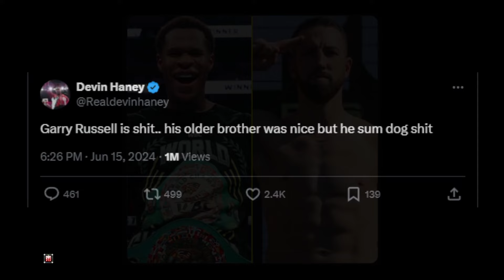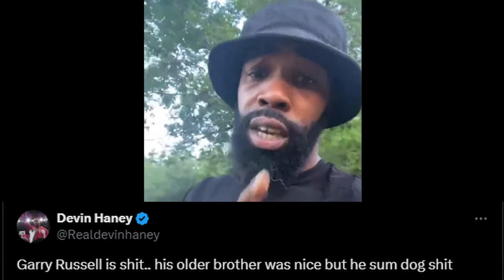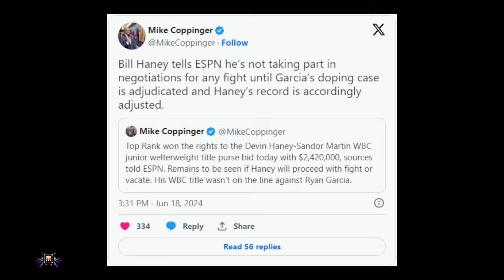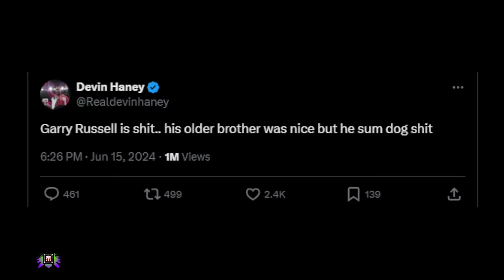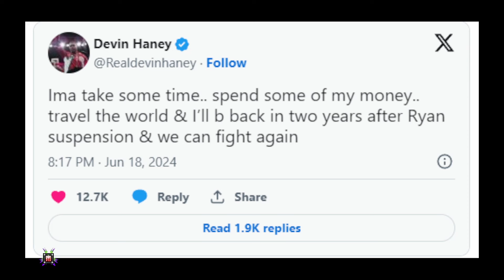Devin Haney " Champ in Recess" As Sandor Martin And Alberto Puello Fight For His Vacant Title!?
Is Sandor Martin finally going to get a World Title? LET's GO!